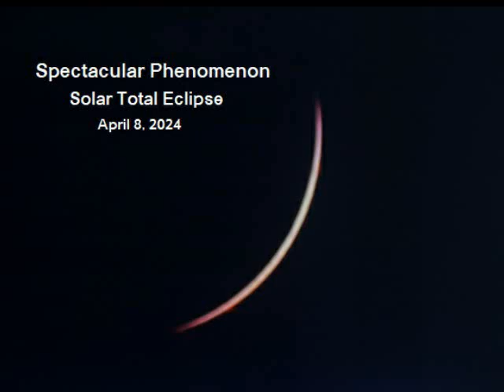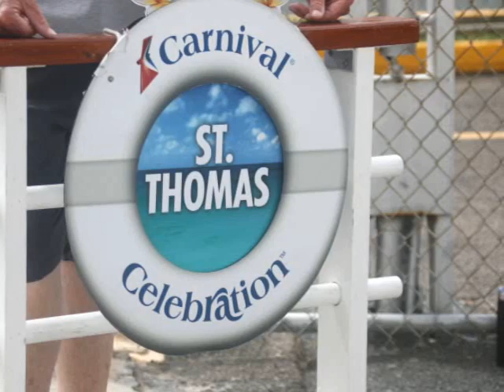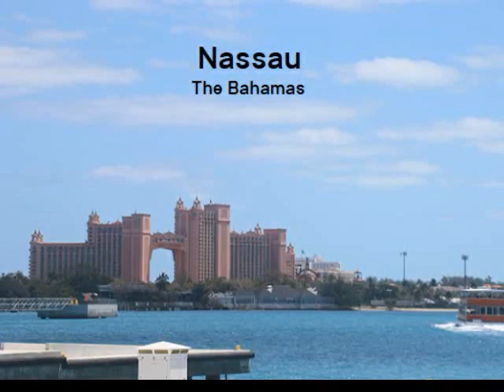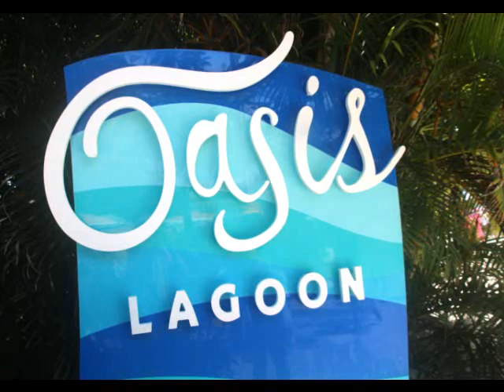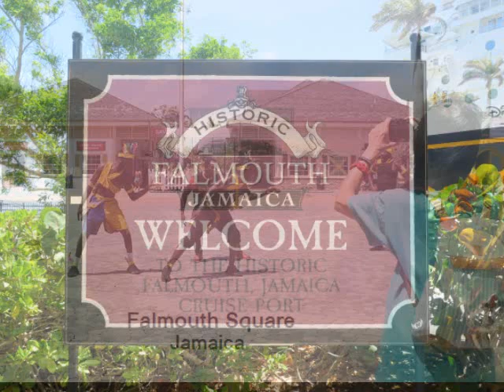Somewhere To Love In The Caribbean Islands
The life in the cruise has no boring moments. We just move our home to the ocean, and enjoy doing nothing but eat, sleep, and play... !